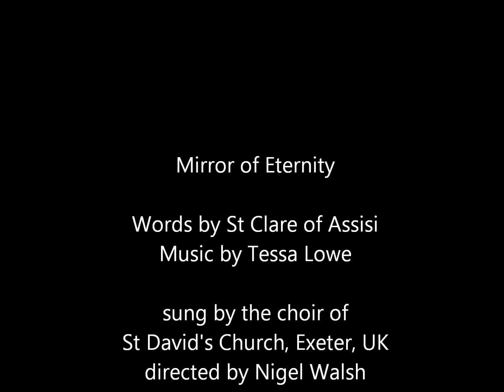Mirror of Eternity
A short contemplative choral piece by Tessa Lowe.  The words are by St Clare of Assisi, writing to the Blessed Agnes of Prague in the 13th century.

This is a live recording at the 9.30am Eucharist on 7th June 2015 at St David's Church, Exeter - hence the Words of Administration being spoken in the background.  The images are of St David's Church.